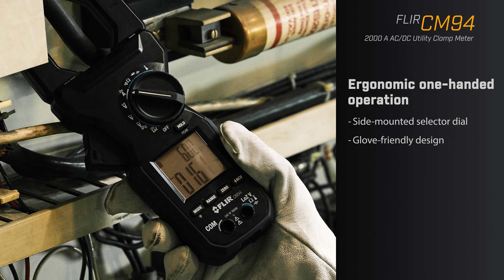FLIR CM94: The Perfect Tool for Utility and Industrial Electricians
Introducing the FLIR CM94 – a True RMS AC/DC 2000A utility clamp meter that’s ready for today’s demanding electrical applications and safety requirements. It features CAT IV-1000V safety rating, LoZ mode (low impedance) to prevent ghost voltages from providing false readings, and provides the variable frequency drive (VFD) filtering functions required by electrical troubleshooters.